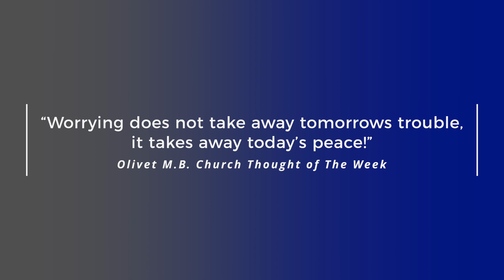Olivet Dec 1st 2019 new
This video is about Olivet Dec 1st 2019